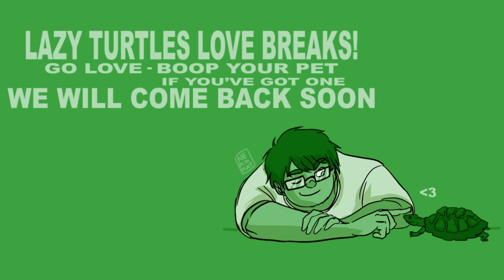Late Night with Cry and Super-Russ [10/11/14] [P7]